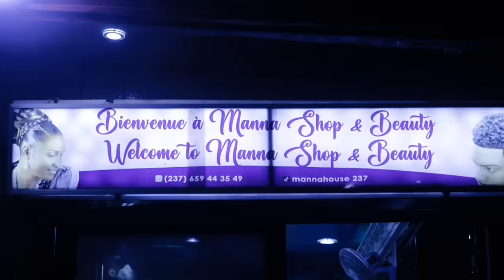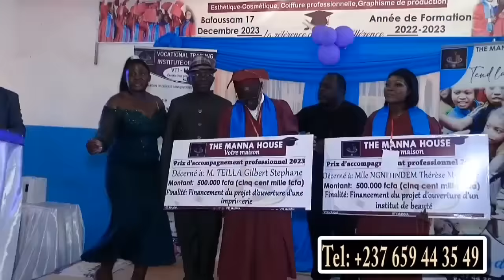🆘Un détrac*teur déchu de SAMUEL ET0'0 en L@rme🤣🤣🤣🤣waarrrr mais il d!t qu'à même beaucoup de vér!tés